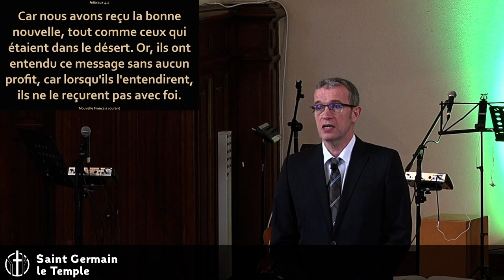Matthieu ARNERA - L'important c'est de participer ? - Le repos de Dieu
Lecture : Psaume 127, Hébreux 4,1-11

Description (extrait des lectures) : Pour rien vous levez-vous tôt et vous couchez-vous tard, il en donne autant à son bien aimé pendant qu'il dort.